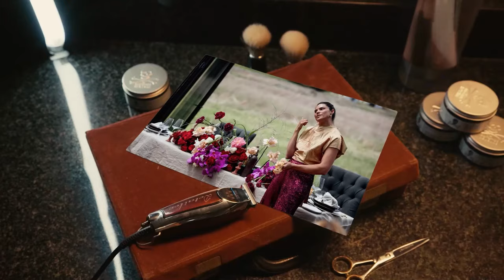Barbernomics Trailer: Heike Hayward founder and owner of Fleur Le Cordeur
Fleur Le Cordeur, began by supplying elaborate floral designs for events and has since bloomed to offer custom wallpaper, floral design merchandising, fitness apparel and more.